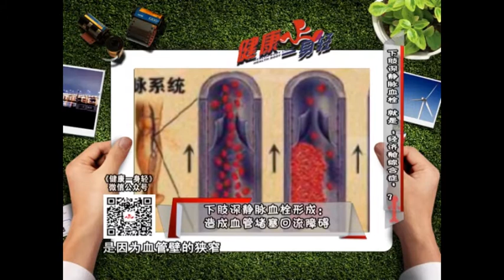健康一身轻：专业术语下肢深静脉血栓，就是“经济舱综合征”